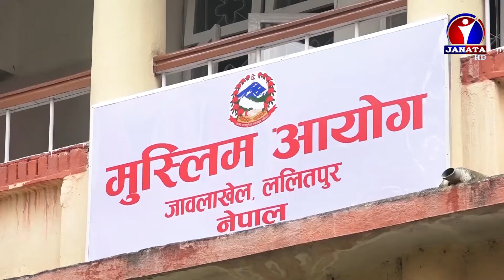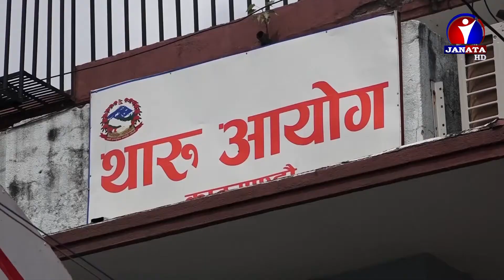संबैधानिक आयोगका पदाधिकारीहरु लामो समयसम्म रिक्त || News Report